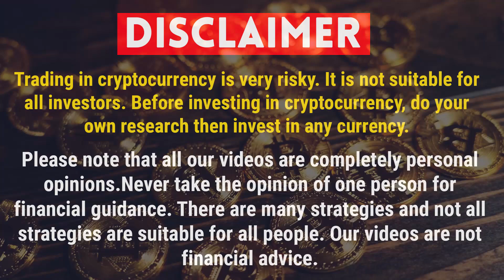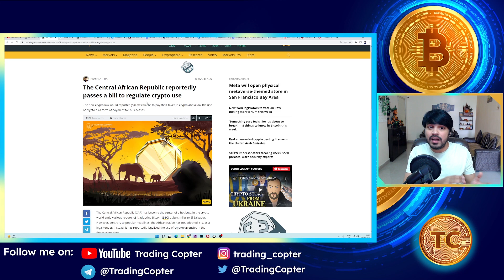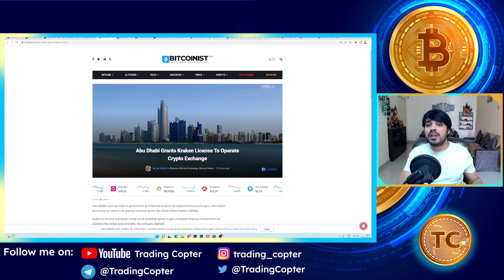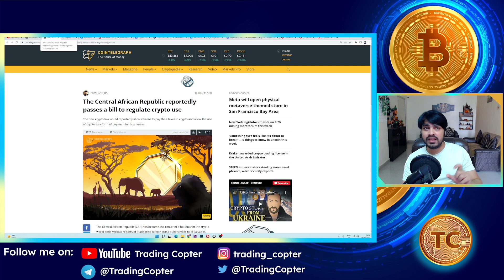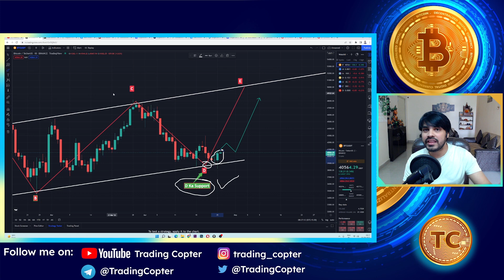Bitcoin Next move in 3 Months - Up or Down ? Elon Buys Twittter - Doge to the Moon 🚀